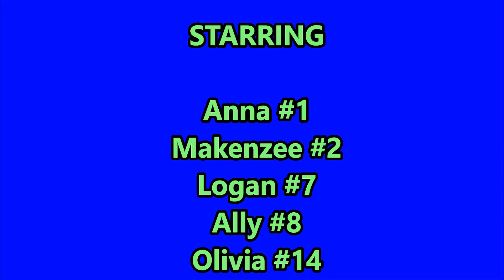2017-02-26 JVC 14 Elite vs. VPC 14 Gold Katie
JVC 14 Elite vs. VPC 14 Gold Katie